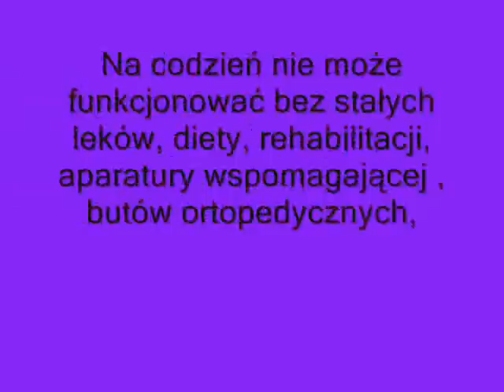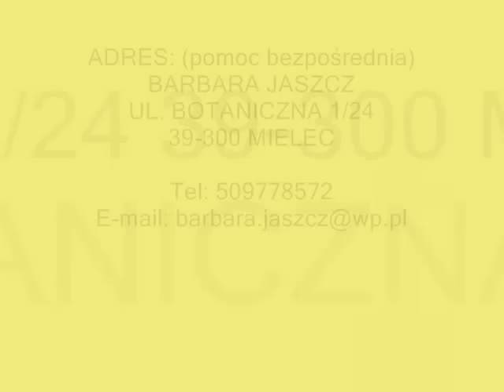Pomoc dla Patryka Jaszcz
Ul. Łomiańska 5
01-685 Warszawa
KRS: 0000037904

PEKAO S.A. I O/Warszawa
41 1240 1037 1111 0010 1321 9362
tytułem: "darowizna na leczenie i rehabilitację Jaszcz Patryk 8899"